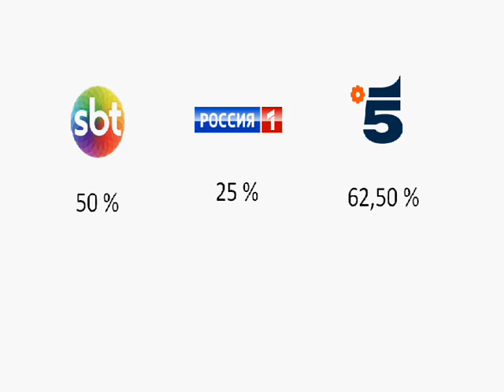Teleturnieje TVP 1 - AKTUALIZACJA - WSPÓŁCZYNNIK DOLLY #68